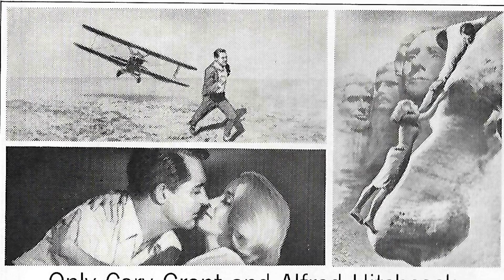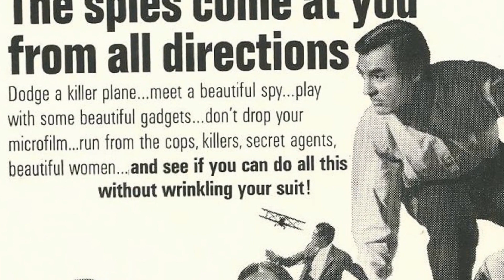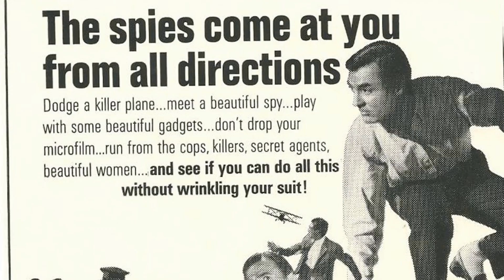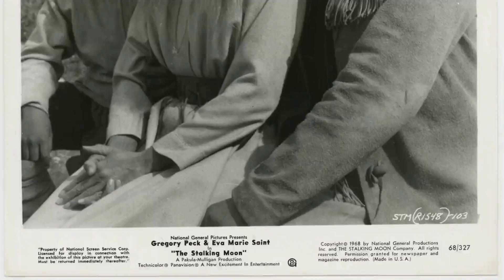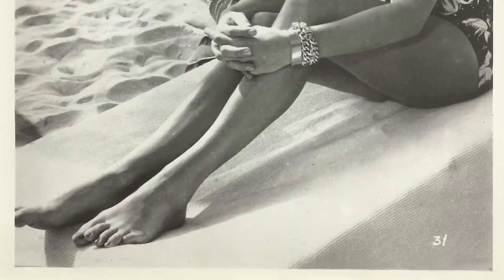Secrets of a Hollywood Icon: The Untold Truth Of Eva Marie Saint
🌟 Join me as we explore the timeless tales and mesmerizing performances of Eva Marie Saint.

Get ready to relive the golden era of Hollywood as we delve into Eva Marie Saint's most celebrated roles, their rise to stardom, and the fascinating stories that shaped their legendary career. 🌠

Lights, camera, action! 🎞️ Let's dive into the enchanting world of Classic Hollywood with Eva Marie Saint as our guide. Join me in celebrating the magic of cinema's golden age! ✨🎭
Filmography:
The Pack Podcast
The Legend of Korra
Winter's Tale
Mariette in Ecstasy
Superman Returns
Don't Come Knocking
Because of Winn-Dixie
Open House
Papa's Angels
I Dreamed of Africa
Jackie's Back!
Frasier
Time to Say Goodbye?
Titanic
After Jimmy
My Antonia
Kiss of a Killer
Palomino
People Like Us
Voyage of Terror: The Achille Lauro Affair
I'll Be Home for Christmas
American Masters
Moonlighting
Breaking Home Ties
A Year in the Life
The Last Days of Patton
Nothing in Common
Fatal Vision
Love Leads the Way: A True Story
Jane Doe
The Love Boat
Malibu
Splendor in the Grass
The Best Little Girl in the World
The Curse of King Tut's Tomb
When Hell Was in Session
A Christmas to Remember
Taxi!!
How the West Was Won
The Fatal Weakness
The First Woman President
Cancel My Reservation
Loving
The Stalking Moon
Grand Prix
The Russians Are Coming the Russians Are Coming
The Sandpiper
Carol for Another Christmas
36 Hours
Exodus
North by Northwest
Raintree County
A Hatful of Rain
That Certain Feeling
Producers' Showcase
General Electric Theater
Omnibus
Goodyear Playhouse
Ponds Theater
Bonino
The Revlon Mirror Theater
Studio One
Martin Kane
Eye Witness
The Web
The Plymouth Playhouse
The Trip to Bountiful
Man Against Crime
City Hospital
One Man's Family
The Prudential Family Playhouse
Buck Rogers
The Clock
Actor's Studio
Suspense
Versatile Varieties
Lights Out
The Chevrolet Tele-Theatre
Kraft Theatre
The Pack Podcast
Winter's Tale
Mariette in Ecstasy
Superman Returns
Don't Come Knocking
Because of Winn-Dixie
Open House
Papa's Angels
Jackie's Back!
Frasier
Titanic
After Jimmy
My Antonia
Palomino
People Like Us
American Masters
Moonlighting
Breaking Home Ties
Nothing in Common
Fatal Vision
Jane Doe
The Love Boat
Malibu
Taxi!!
The Fatal Weakness
Cancel My Reservation
Loving
The Stalking Moon
Grand Prix
The Sandpiper
36 Hours
Exodus
North by Northwest
Raintree County
That Certain Feeling
Producers' Showcase
General Electric Theater
Omnibus
Goodyear Playhouse
Ponds Theater
Bonino
Studio One
Martin Kane
Eye Witness
The Web
The Plymouth Playhouse
Man Against Crime
City Hospital
One Man's Family
Buck Rogers
The Clock
Actor's Studio
Suspense
Versatile Varieties
Lights Out
The Chevrolet Tele-Theatre
Kraft Theatre
The Pack Podcast
Winter's Tale
Mariette in Ecstasy
Superman Returns
Don't Come Knocking
Because of Winn-Dixie
Open House
Papa's Angels
Jackie's Back!
Frasier
Titanic
After Jimmy
My Antonia
Palomino
People Like Us
American Masters
Moonlighting
Breaking Home Ties
Nothing in Common
Fatal Vision
Jane Doe
The Love Boat
Malibu